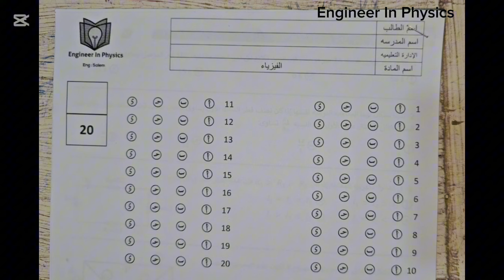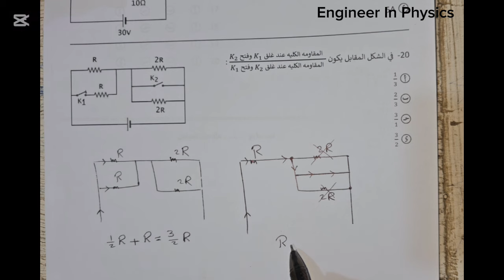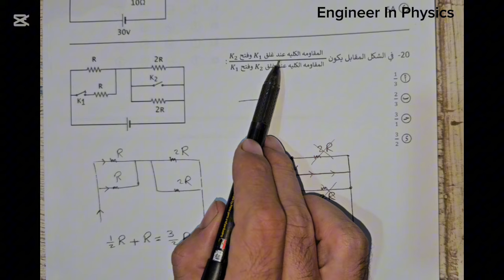كل يوم مسأله (١)